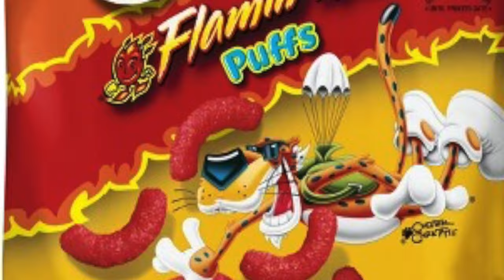Most Common Early Pregnancy Symptoms?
Take it from a Certified Nurse Midwife what the REAL early signs of pregnancy are (and which ones aren't!)

00:00 Intro
00:27 Fatigue
00:48 Mood Swings
01:29 Implantation Bleeding
02:48 Cramping
03:31 Breast Tenderness
04:08 Weird Cravings
04:48 Other Symptoms
05:21 Outro